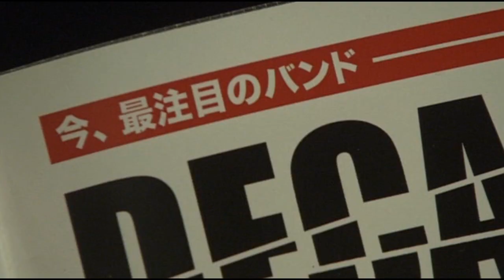ギター 青年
前田公輝 Maeda Goki
Irodori Himura_Sainouga Nai (2012)
瀧秀二 Taki Syuji